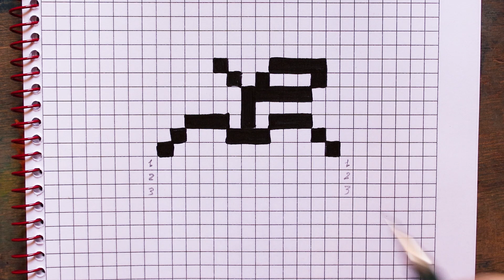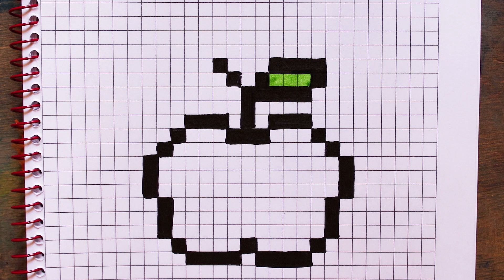How to draw a cute Apple 🍎 | Step by step Pixel art Tutorial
Art Prints